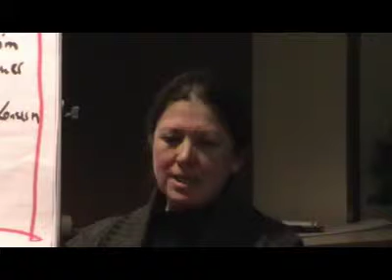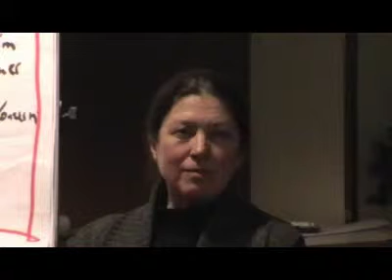Task 08 - Tag01- Video 01c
Die rote Couch - Task 08